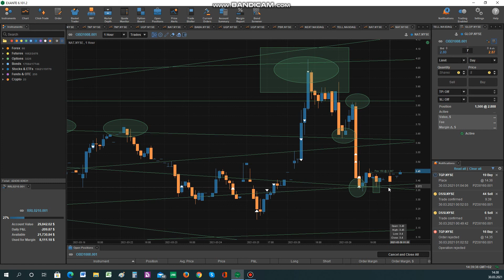NAT - target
Цели